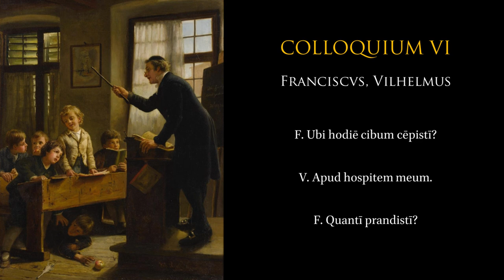Colloquia Scholastica. I.6.